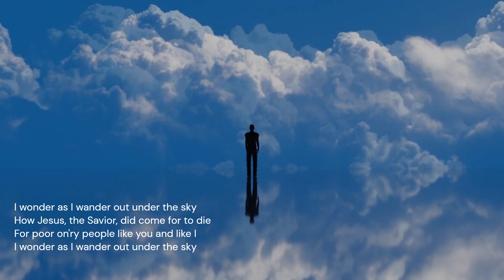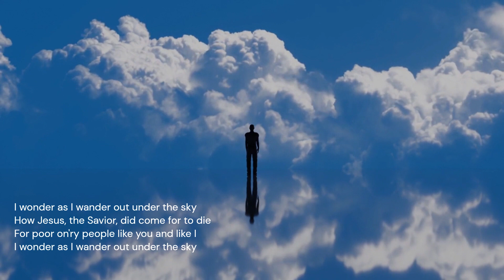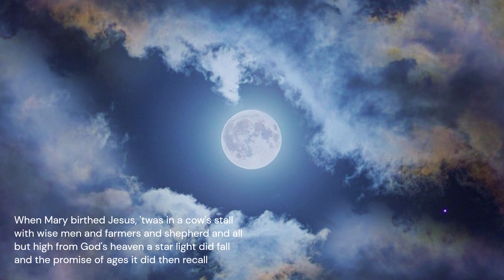I wonder as I wander - A capella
Door 26
A capella in December Calendar
5 days to New Year's Eve

I WONDER AS I WANDER
"I Wonder as I Wander" is a Christian folk hymn, typically performed as a Christmas carol. A fragmentary version of the song was heard on July 16, 1933 in North Carolina, and then transcribed by John Jacob Niles (who paid $1.75 in silver quarters)
Arrangement and singing by Heléne Blixt